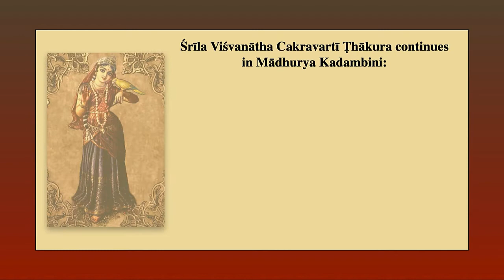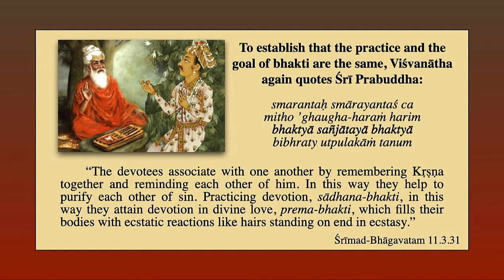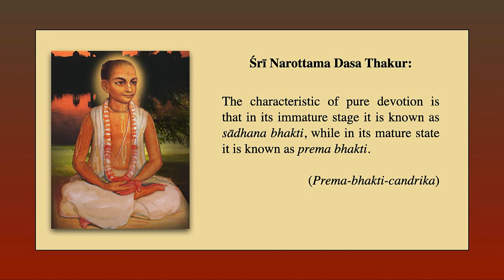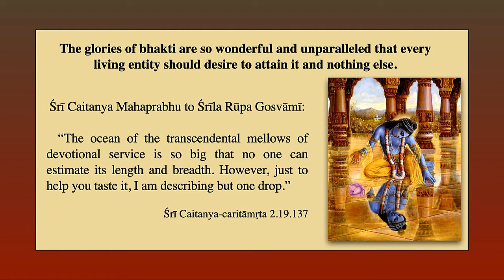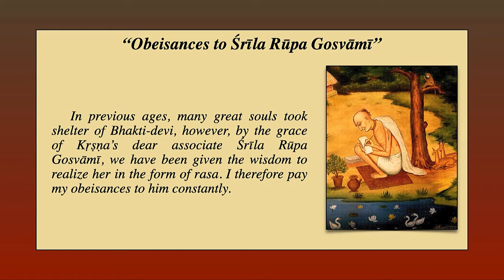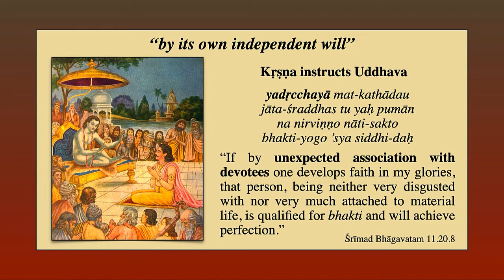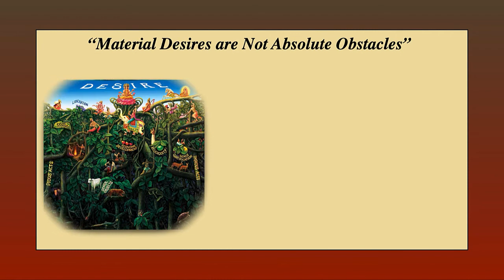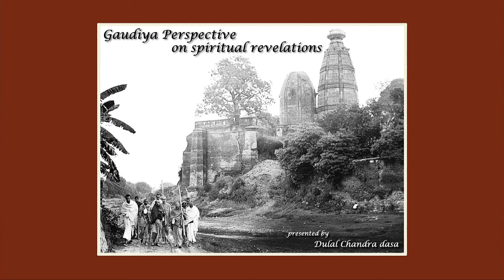Madhurya Kadambini - Part 11: Bhakti is the Fruit of Bhakti | Dulal Chandra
The Superexcellence of Devotion

Those who have attained the favor of Krsna’s devotee and are engaged in progressive devotional life under the shelter of the Madhva-Gaudiya-sampradaya are provided with clear guidance to successfully tread the spiritual path. Srila Visvanatha Cakravarti Ṭhakura has presented the characteristics of the mental stages that aspiring devotees encounter as they progress from unsteady to steady devotional practice. Seeking the blessings of my glorious masters, I pray that this presentation will be successful in assisting  the Vaisnava community in its spiritual understanding, advancement and service to Sri Guru and Gauranga.